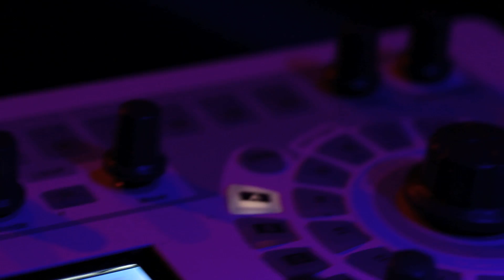Artists & ARTURIA #21- DJ Vadim meets Spark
Mister DJ Vadim himself, was playing live on Spark in Paris at La Machine du Moulin Rouge in front of a cheering crowd!!! Check out his performance and what he thinks about Spark as a recognized DJ and Producer.